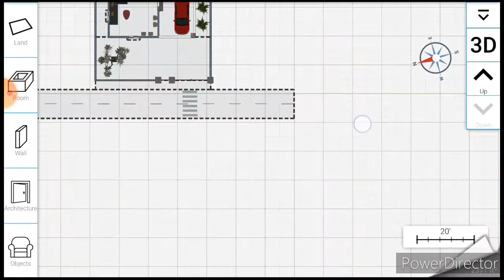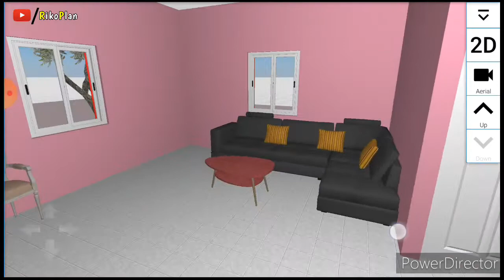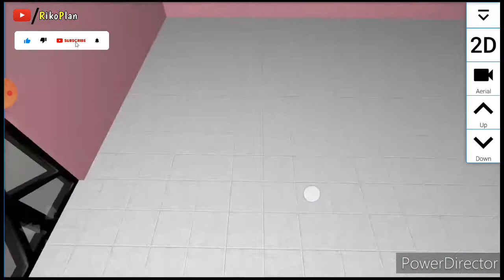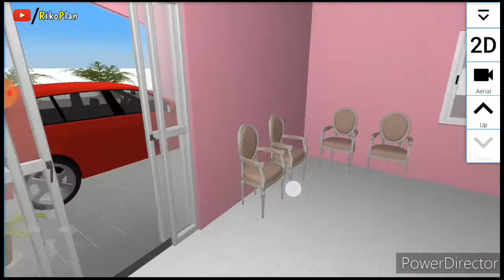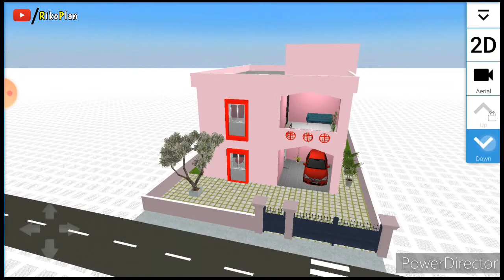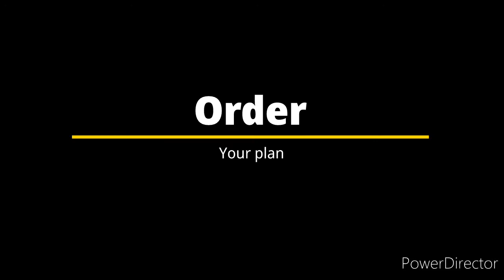House plan & design 3D with car parking || 2 floor || P 30'×40' || L 40×60 || Riko Plan 0091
Plan no...0091
Floor...2
Square feet...1200+
Plan size...30'×40'
Land size...40'×60'
Fast floor...2 bedroom, 1 kitchen, 1 bath and toilet, Stair, Dining room and Living room, and Car parking,
Second floor...Same to same but Car parking instead Balcony,

Estimate || Cost...Rs.26,40,000/-

Riko Plan
My name is Sayed Anowar (Riko)
                                   House designer...

Hello everyone...🙂
This channel is Show different types of plan and design...2D-3D

Such as House Office Shop Hotel Restaurant School Hospital Building with Flat Apartment Duplex Basement CarParking Interior plan and design 3D (Any construction work) So subscribe now And watch any other videos...

📌Address...
Chanchal, Malda, West bengal, India,